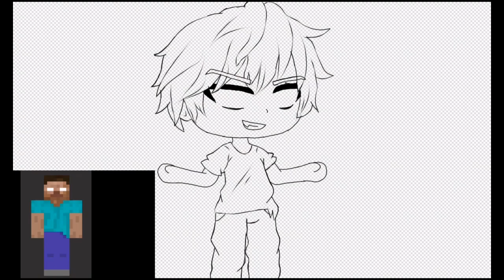Drawing Herobrine ( ^-^ Our proximity 100 subscribers yay)